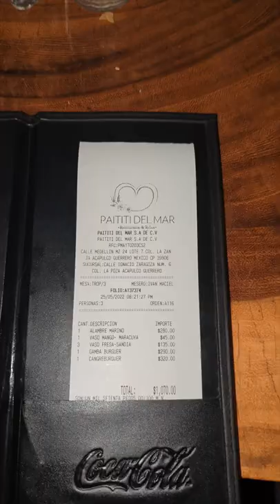Seafood at Paititi in Diamante, Acapulco